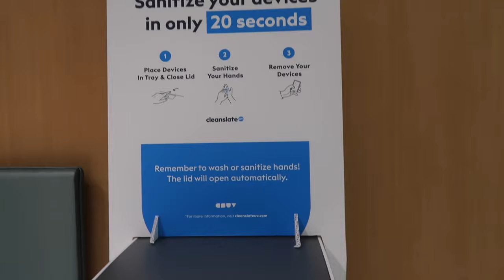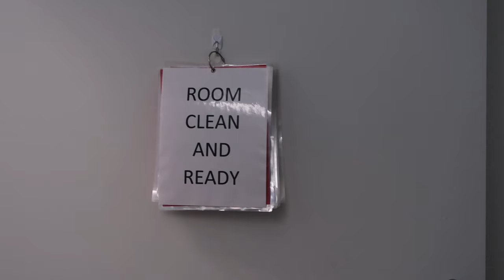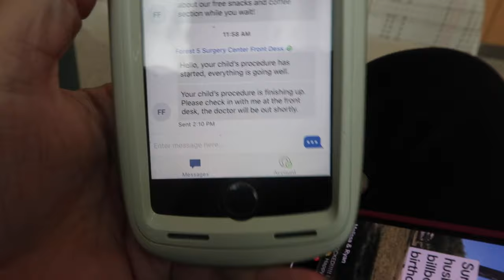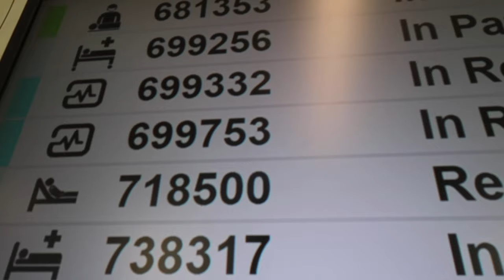DAUGHTER HAS HER 3RD SURGERY | DAUGHTERS RHINOPLASTY SURGERY | RHINOPLASTY SURGERY FOR OUR 17 YR OLD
AMAZON FAVORITES:

TRAVEL BACKPACK & Cubes:

Travel Compressions Bags:

LUG TRAVEL BAG:

MICROFIBER BEACH (TRAVEL) TOWELS:

GoPro HERO9 BLACK CAMERA:

Canon PowerShot G7X Mark II Digital Camera:

Monitor Stand Riser Desk Organizer:

Bookshelf for Desktop Storage:

ART MARKER SET:

CURRENT PHONE CASE:

FETCH APP -2000 BONUS points w/ REFFERAL CODE:
5KKJA